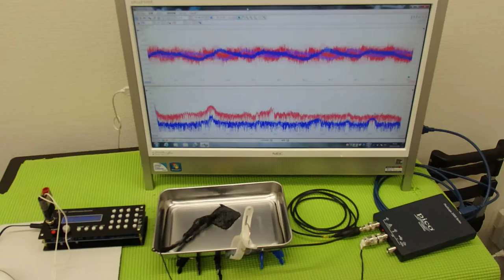‹メガヘルツ›の超音波発振制御技術 ultrasonic-labo